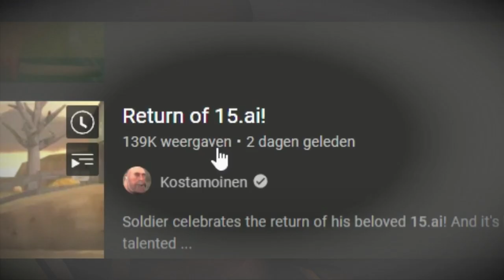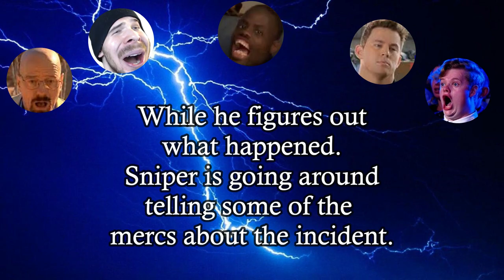[TF2 15.ai] Demoman's Amnesia Disaster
Demoman gulped a "Weird" drink last night. When he wakes up, he instantly forgets everything that has happened to him these past few months. All the memories of his wacky adventures are lost, FOREVER!

Scout went to rehab for a few weeks, his recovery seems to go pretty well. After the events of *Heavy's nightmarish encounter*, Scout proofs to have become a different man. That doesn't seem to be the case when Demoman meets him this morning.

Ever heard of 15.ai? Well I don't! But this video was made possible thanks to it.

Sources in the video:
Kaboom Demoman vs Tricky
TV Explosion Meme
How to open the door properly | Soldier kicking down door meme
TF2 Meet the Spy but you're behind the door
Demoman drinks soda
KOEN - Bla Bla Bla (meme)
Building collapse earthquake
Steve-O busts a beer bottle over a guy's head
George Carlin GET THE FUCK OUTTA HERE

Music in the video:
fnaf 6 - William Afton drunk-drives home from McDonalds (Smashing Windshields)